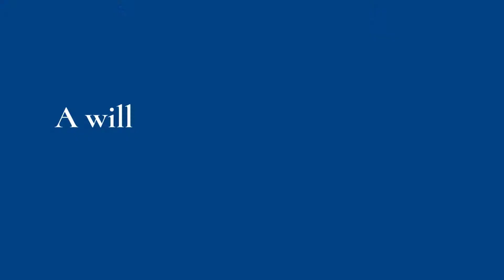Estate Planning Attorney South Florida - Palm Beach County - Law Offices of Robert Craig Wallach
The Law Offices of Robert Craig Wallach, P.A.
4171 W. Hillsboro Blvd.